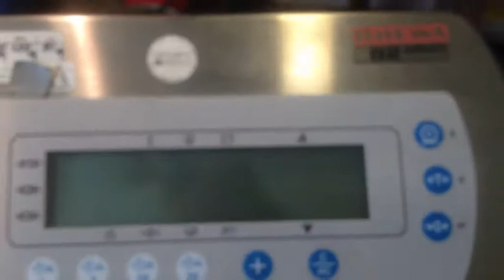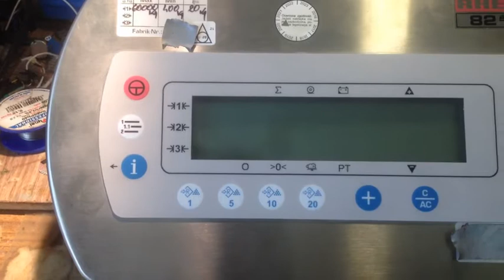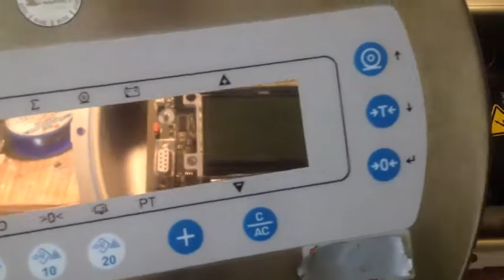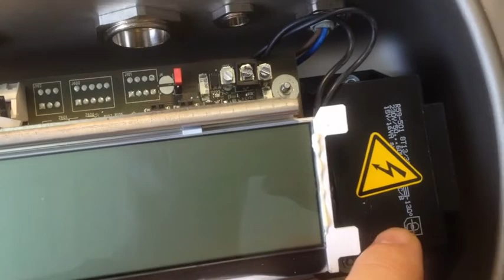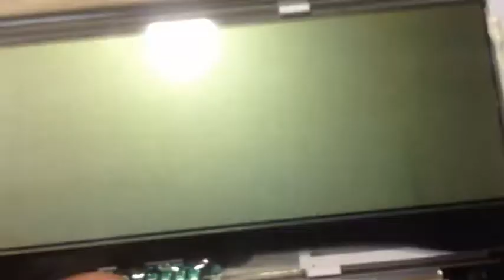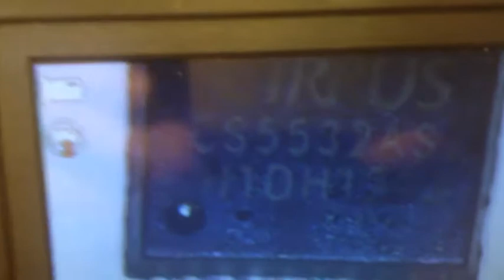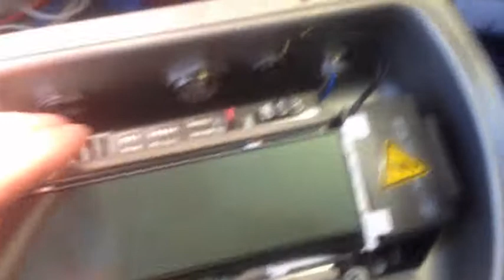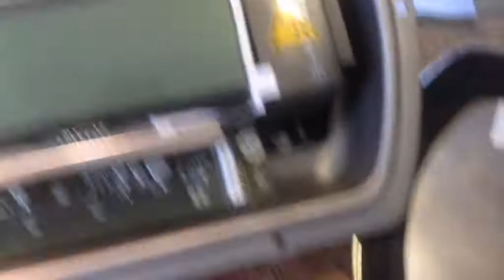RHEWA 80 REPAIR ERR.603 BŁĄD I NAPRAWA PANELA WAGI , WYŁĄCZENIE LEGALIZACJI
FILM POKAZUJE CO NALEŻY ZROBIĆ JEŚLI JEST PROBLEM CZĘSTO SPOTYKANY W PANELU RHEWA 82 ORAZ POCHODNYCH.NP ERR 603  PROBLEM CZĘSTO SPOTYKANY PO PRZEPIĘCIACH LUB PIORUNACH  LUB INNE JAK NP.  ERR  BAT
 Zapraszam jest to kolejny mój stary  film odzyskany z dysku